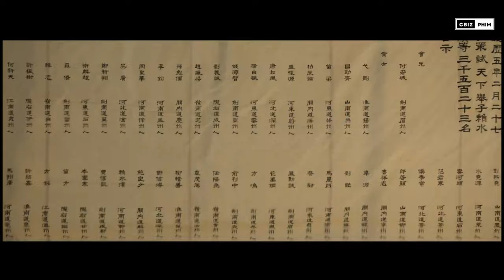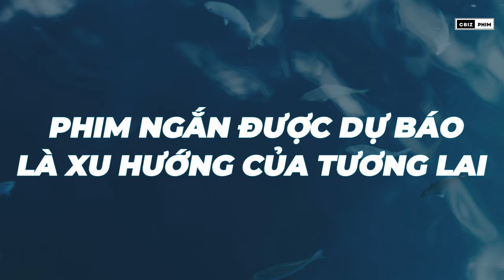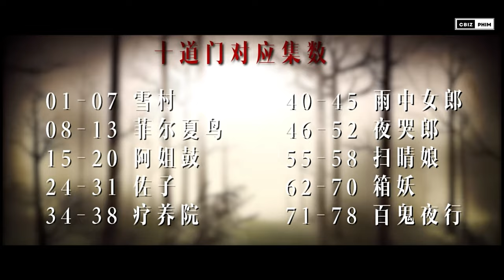XU HƯỚNG PHIM HOA NGỮ 2024: Phim đại nam chủ, phim chuyển thể từ hoạt hình, phim siêu ngắn !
Bước sang năm 2024, phim Hoa ngữ có xu hướng dịch chuyển sang thể loại đại nam chủ, bên cạnh đó, những tác phẩm chuyển thể từ hoạt hình, truyện tranh cũng rất đáng mong chờ. Hãy cùng Cbiz Phim tìm hiểu chi tiết hơn về những xu hướng của màn ảnh Hoa Ngữ trong năm 2024 nhé !